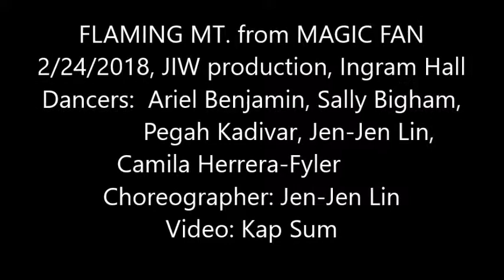2018 2 24 JIW Falming Mt CAAN (dress rehearsal)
During our Dress rehearsal on 2/24 the past Sat. at Ingram Hall, one of our cast members, Kap Sum, took a video and slow the speed, and it looked really awesome. Here it is to share. The dance is "Flaming Mt." form "Magic Fan, a story form Monkey King.'

Flaming Mt.
Dancers:  Ariel Benjamin, Sally Bigham, Pegah Kadivar, Jen-Jen Lin,
                  Camila Herrera-Fyler

Choreographer/concept: Jen-Jen Lin
Video: Kap Sum